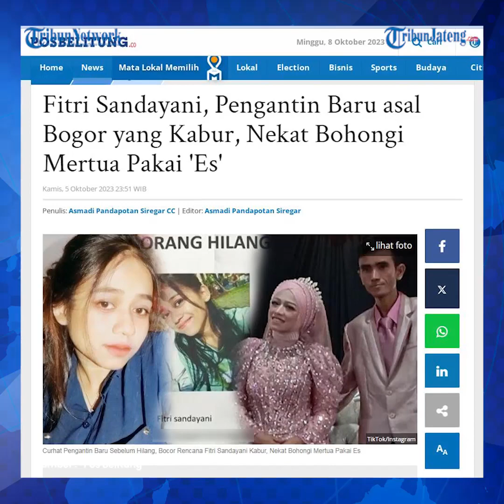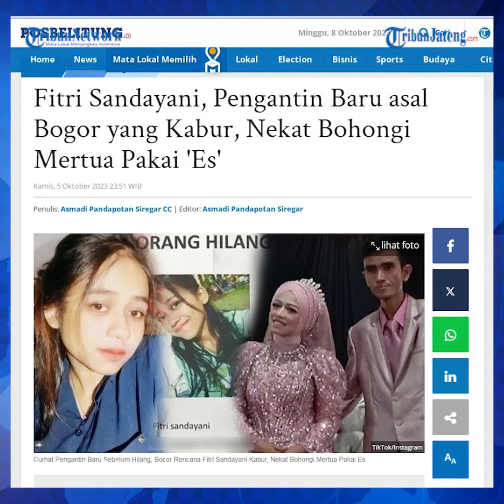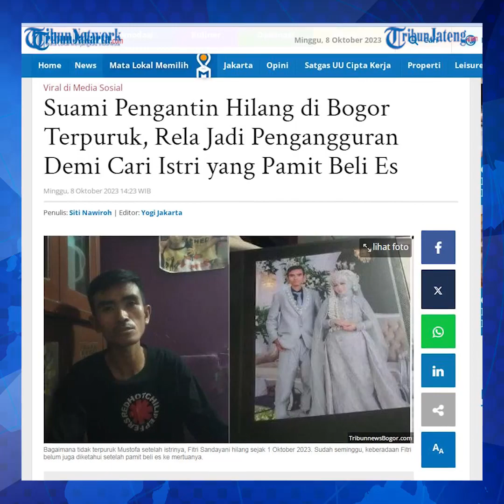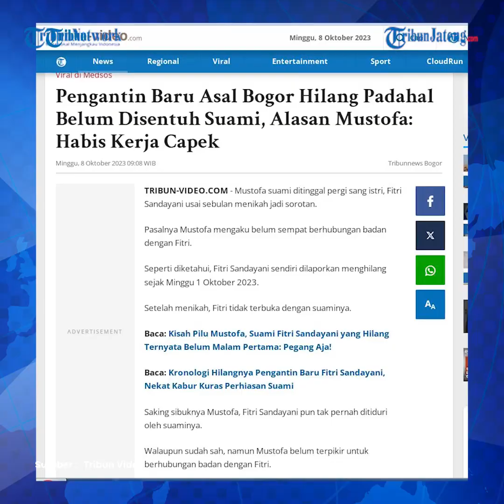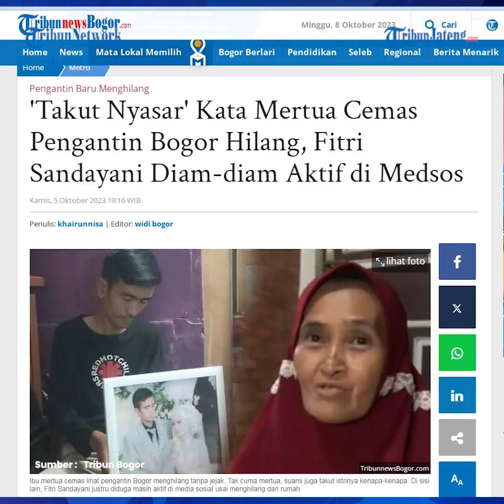Fakta-fakta Pengantin Bogor Hilang Pamit Beli Es ke Mertua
Pengantin baru asal Bogor itu hilang seusai pergi pamit ke mertua ingin membeli es ke depan rumah.

Lantas apa saja fakta terkait pengantin Bogor hilang seusai pamit membeli es?

Fitri menghilang setelah tinggal sebulan bersama sang suami di Kelurahan Sukadamai, Kecamatan Tanah Sareal, Kota Bogor, Jawa Barat.

Sepulang dari membeli makan, Mustofa menjelaskan, ia menunggu sang istri namun tak kunjung kembali ke rumah.

Mustofa yang panik kemudian mulai mencari istrinya.

Fitri Sandayani, pengantin baru di Bogor yang hilang ternyata sempat megunggah foto mesra dengan pria lain. Padahal Fitri dan suaminya Mustofa belum genap menikah 1 bulan.

Fitri dikabarkan menghilang dari rumah suaminya sejak, Minggu (1/10/2023) yang berada di Kelurahan Sukadamai, Kecamatan Tanah Sareal, Kota Bogor.

Keduanya baru menikah pada 8 September 2023 lalu.

Padahal, pernikahan keduanya baru seumur jagung. Mereka baru menikah selama satu bulan.

Dalam hal ini, Mustofa pun mencurahkan isi hatinya. Ia membeberkan kehidupan rumah tangganya dengan Fitri Sandayani.

Diketahui setelah menikah, pengantin baru itu tinggal di rumah orangtua Mustofa.

Selama di rumah, Fitri Sandayani selalu menunjukan sikap yang tak biasa. Ia tidak terbuka dengan sang suami.

Editor : Yga